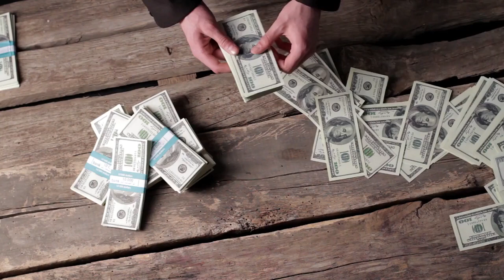Simple Affiliates System